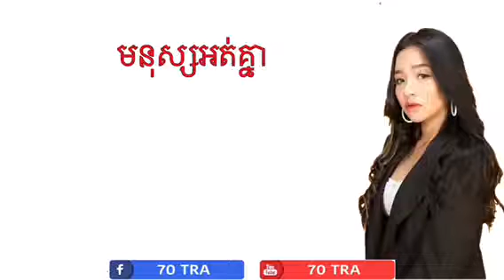មនុស្សអត់គ្នា ច្រៀងដោយ តន់ ច័ន្ទសីម៉ា - Monus Ort Knea By Ton Chanseyma [Lyrics]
សូមជួយSubscribe ដើម្បីទទួលបានបទចម្រៀងថ្មីល្បីៗជាបន្តទៀត